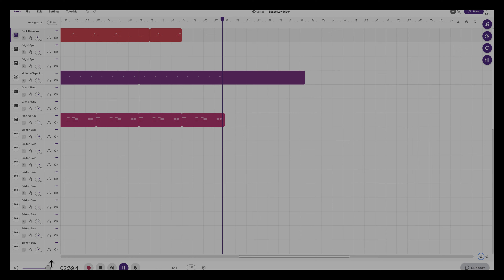Deshelon Fields MUS-101 Spring 2024 Soundtrap Sequence